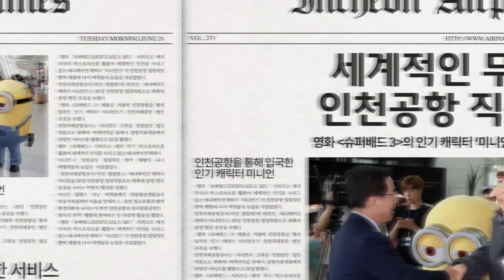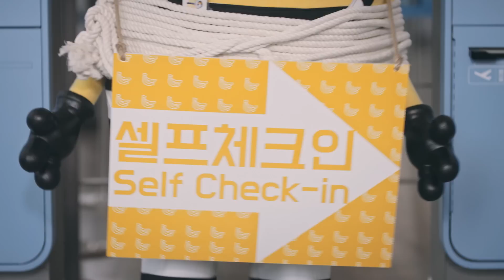[Incheon Airport x 슈퍼배드 3] 미니언 인천공항을 접수하다_KOR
환전을 요청했더니 빠빠나나를!? 자동 출입국은 왜 실패한 거죠?
도대체 이 악당들, 인천공항에서 무슨 일을 저지른 걸까요? 영상으로 확인하세요!